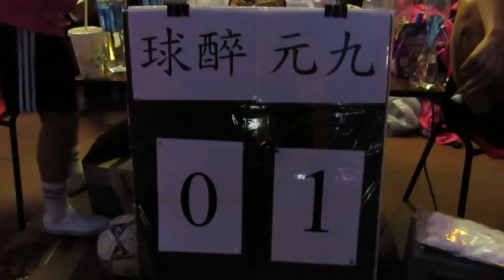元九vs球醉(2013.11.17.爵士會凱堡盃準決賽)片段24之完塲賽果